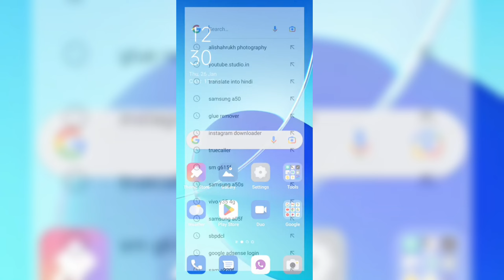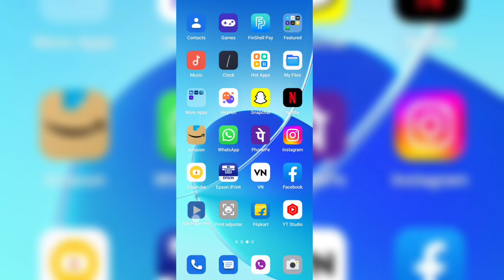How To Download Instagram Reels || Save in Gallery✅ || New Trick 2023✅|| Without any App || No Ads🚫